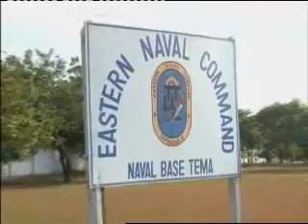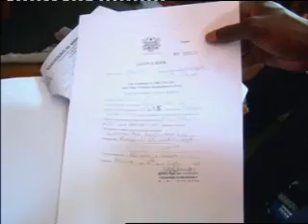MARITIME SECURITY OF THE GULF OF GUINEA 2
THE ROLE OF THE MILITARY AND GHANA'S FISHING INDUSTRY 2